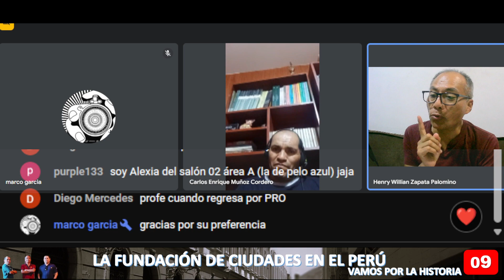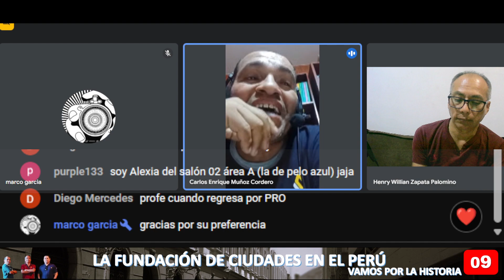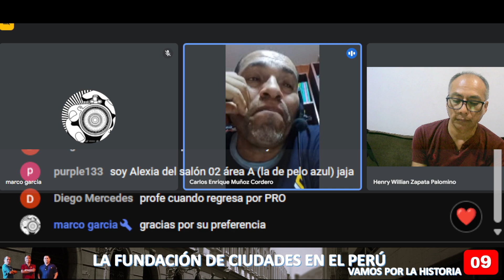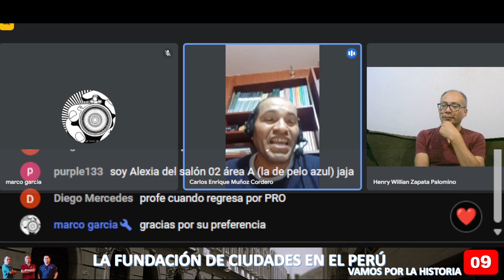La fundación de ciudades en el Perú. T2-E9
Este es un episodio que perdimos en nuestro canal de Vamos Por la Historia y que grabamos hace unos días.